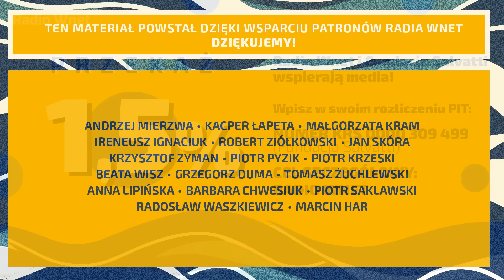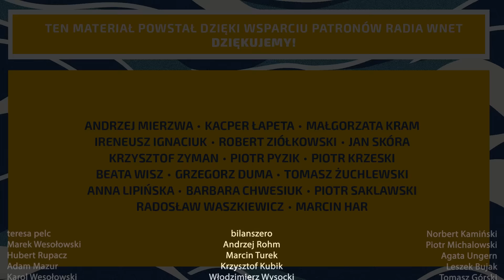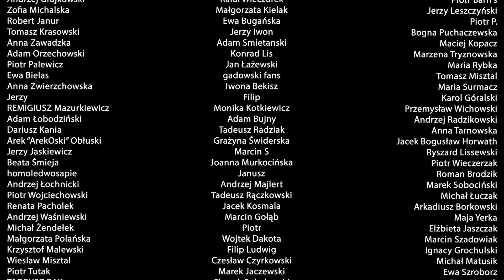Dr Artur Bartoszewicz: Świat idzie w stronę końca gotówki. Bez refleksji. Czeka nas pełna kontrola